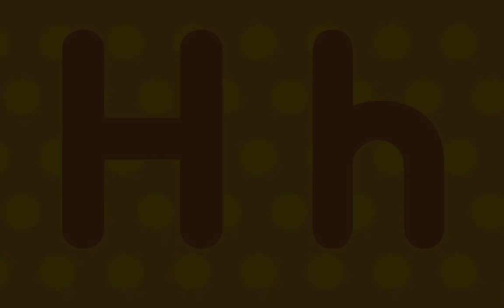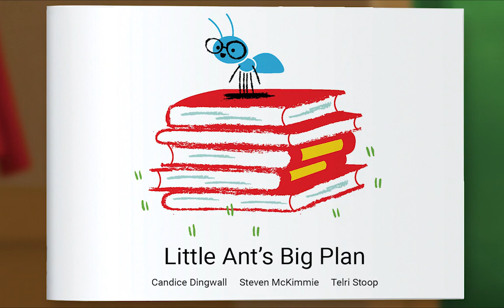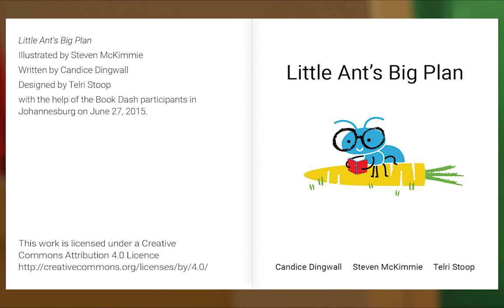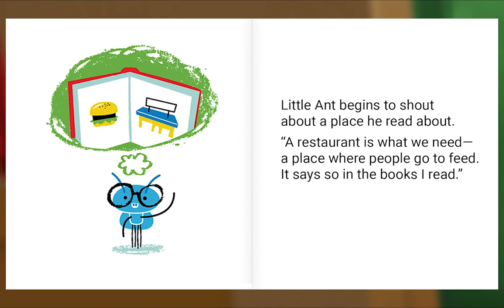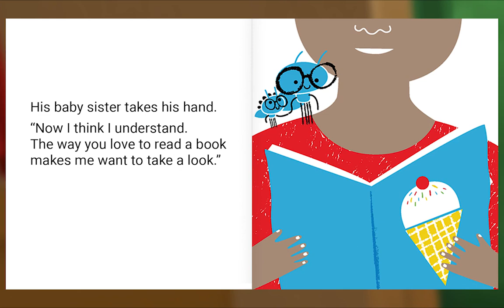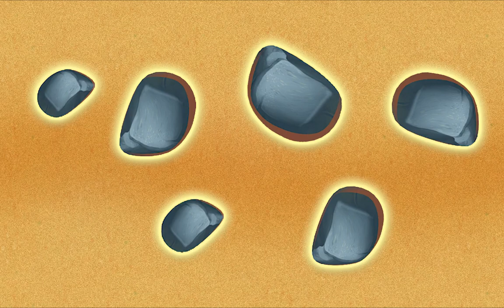Preschool Video Animal Island Learning Adventure (AILA) | Letters, Songs, Story Books